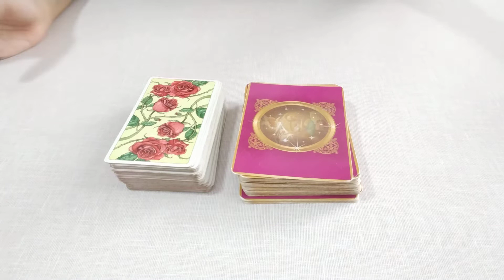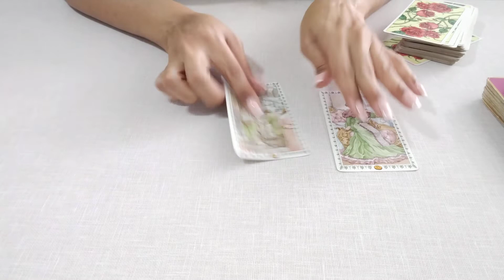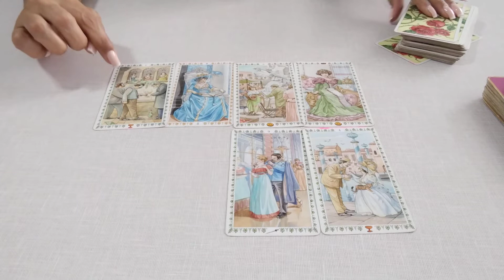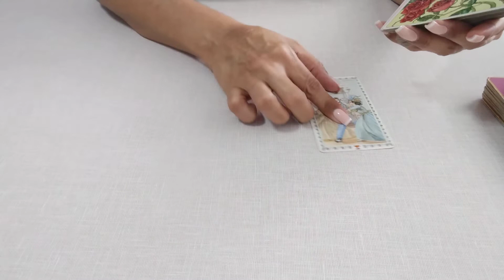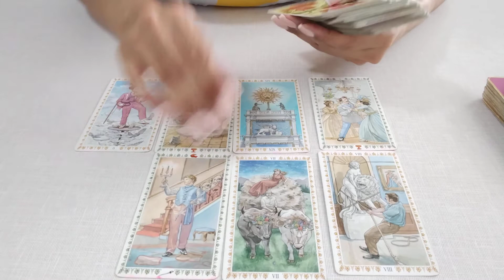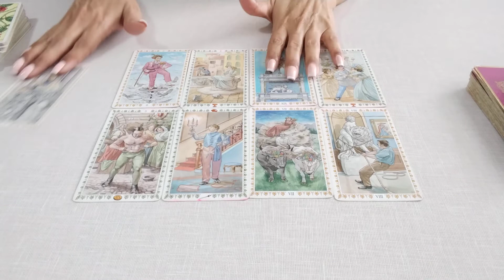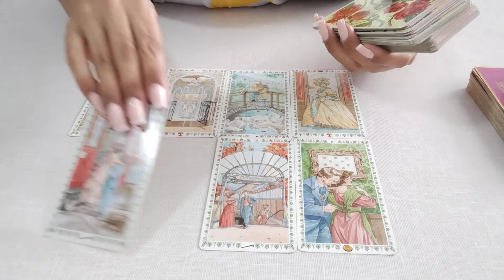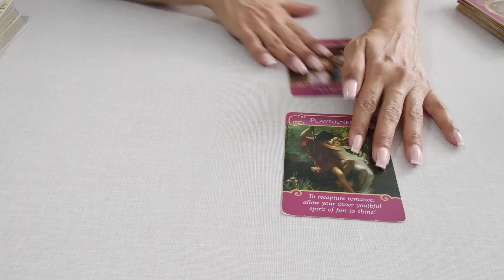BEN AFFLECK E JENIFFER LOPEZ COMO ANDA O ROMANCE? benaffleck jeniferlopez ❣️